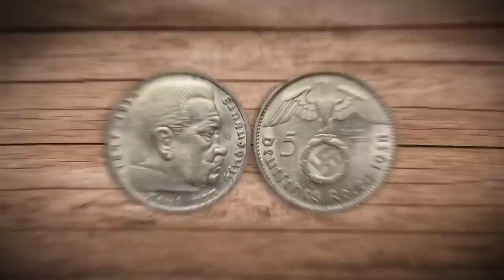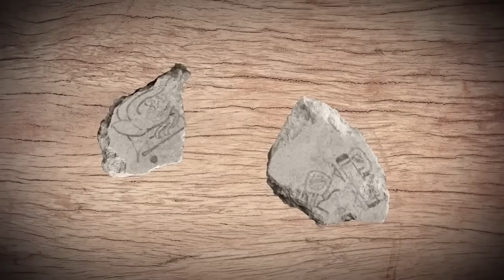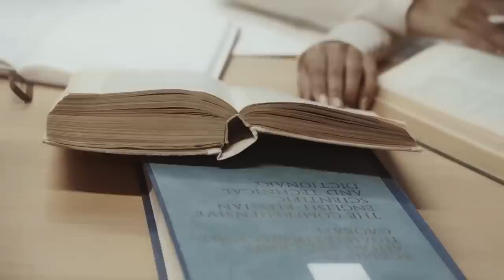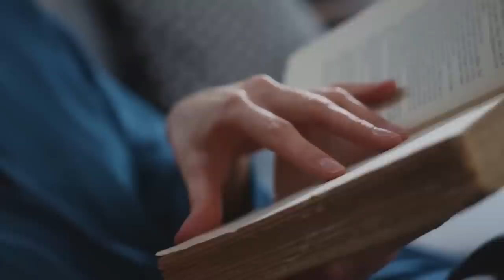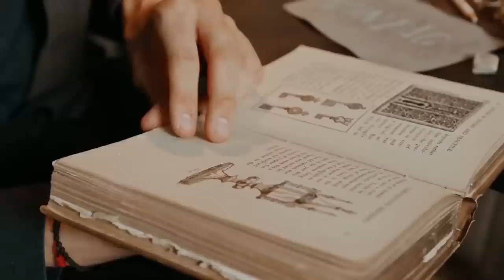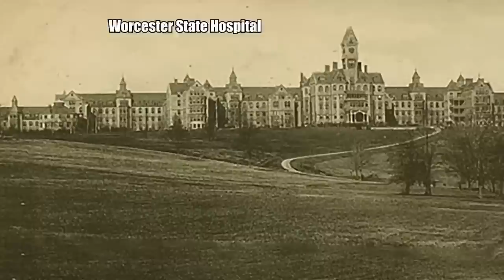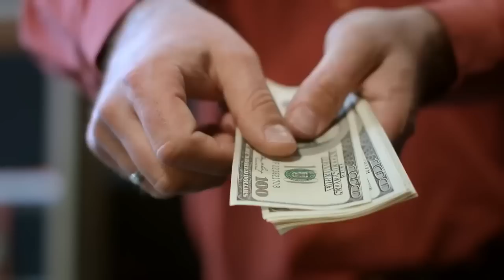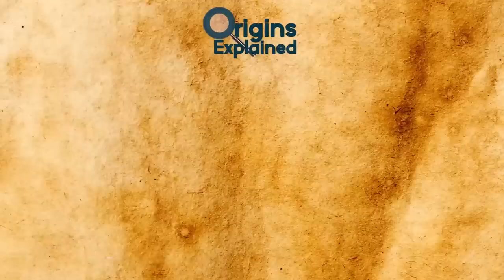The Most Bizarre Discoveries & More | Complilation